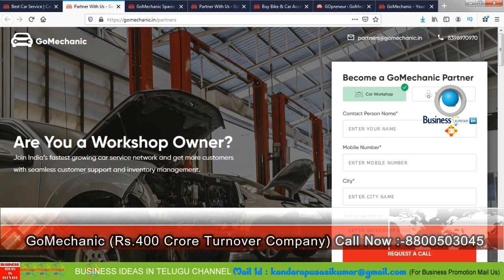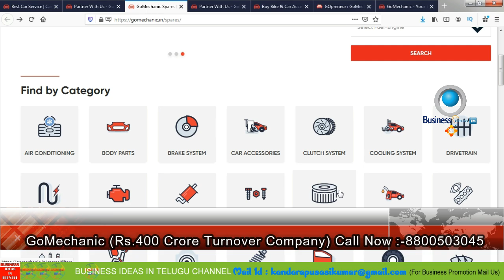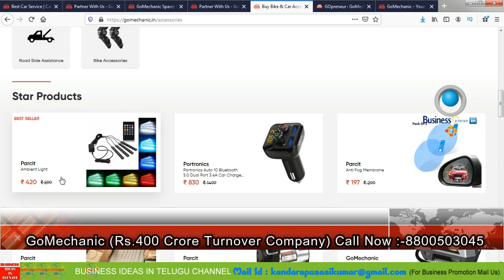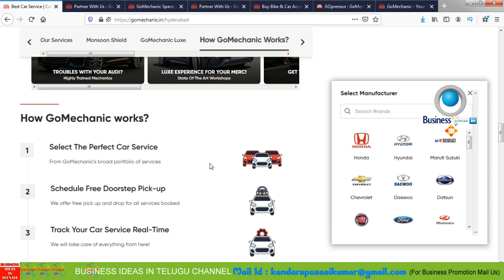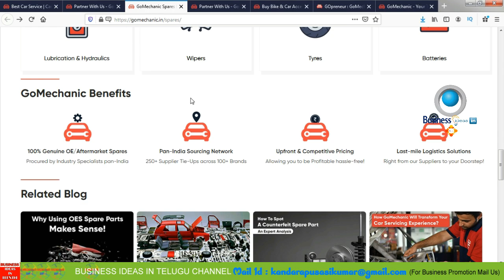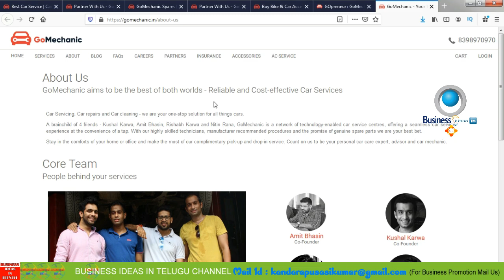బిజినెస్ ! Small business ideas! New business idea's! business ideas ! Low Investment Business Idea